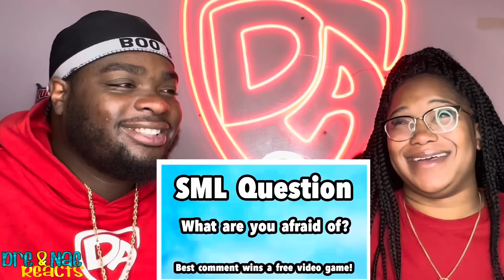SML MOVIE: JUNIORS FLU SHOT REACTION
FlashTrend: Dre&NaeYT